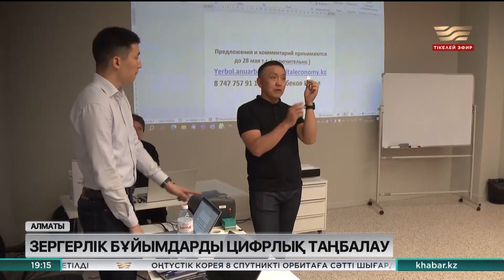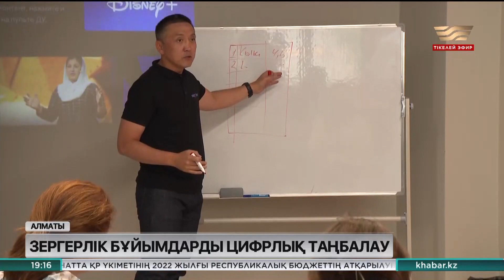Алматыда зергерлік бұйымдар нарығымен жұмыс істеу жөнінен семинар өтті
Алматыда зергерлік бұйымдар нарығының тауарларын таңбалау және қадағалаудың ақпараттық жүйесімен жұмыс істеу бойынша семинар өтті. Семинар барысында бағалы металдар мен тастардан жасалған зергерлік бұйымдарға дата матрикс кодын орналастыру және оны оқу бойынша эксперимент жүргізілді.